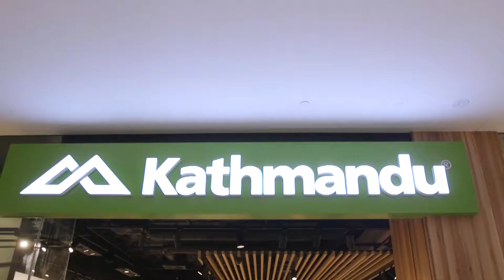Midland Gate Redevelopment Stage One | Inception Video Corporate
Our video shoot in conjunction with Midland Gate centre management to promote the $100million Stage One redevelopment of the Eastern Suburbs shopping centre.